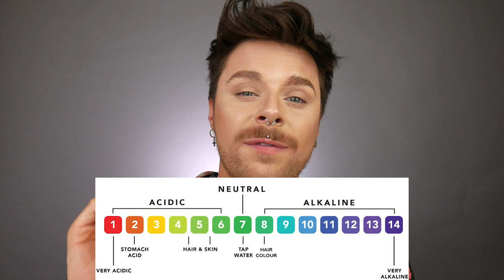HOW TO WASH YOUR HAIR PROPERLY | Hair Washing TIPS | Hair Washing Tutorial | Shampooing Hair At Home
Find out how to wash your hair correctly and the science behind it. How often and the truth behind the water temperature .
Best shampooing tips from a hairdresser to wash your hair correctly and save product.
Im covering the science behind hair washing as well as banishing known hair myths like cool water rinse.
Find out how much shampoo and conditioner  you should actually use and how they work.